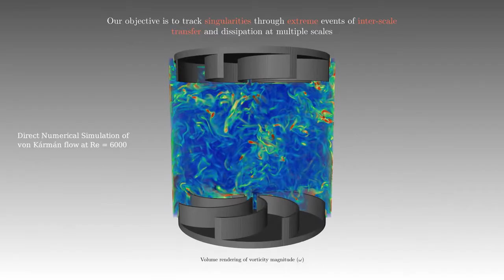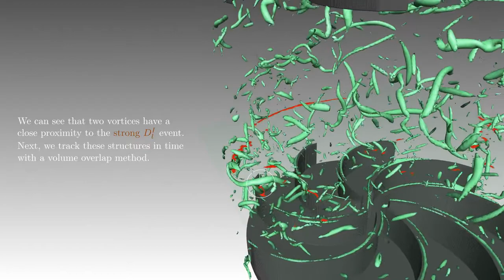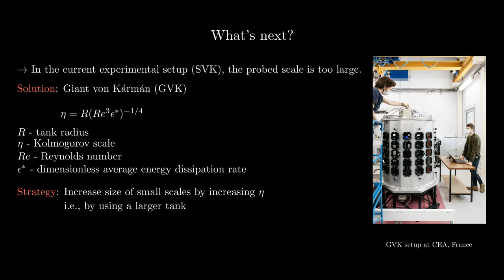V0020 - Tracking singularities: A journey through the scales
Tracking singularities: A journey through the scales

Abhishek Paraswarar Harikrishnan, Free University of Berlin
Adam Cheminet, Service de Physique de l'Etat Condensé, CEA
Damien Geneste, Service de Physique de l'Etat Condensé, CEA
Antoine Barlet, Service de Physique de l'Etat Condensé, CEA
Yasar Ostovan, Univ. Lille, CNRS, ONERA, Arts et Métiers ParisTech
Tarek Chaabo, Univ. Lille, CNRS, ONERA, Arts et Métiers ParisTech
Valentina Valori, Service de Physique de l'Etat Condensé, CEA
Paul Debue, Service de Physique de l'Etat Condensé, CEA
Christophe Cuvier, Univ. Lille, CNRS, ONERA, Arts et Métiers ParisTech
François Daviaud, Service de Physique de l'Etat Condensé, CEA
Jean-Marc Foucaut, Univ. Lille, CNRS, ONERA, Arts et Métiers ParisTech
Jean-Philippe Laval, Univ. Lille, CNRS, ONERA, Arts et Métiers ParisTech
Vincent Padilla, Service de Physique de l'Etat Condensé, CEA
Cécile Wiertel, Service de Physique de l'Etat Condensé, CEA
Caroline Nore, Université Paris-Saclay, LISN, CNRS, UMR 9015
Melvin Creff, Université Paris-Saclay, LISN, CNRS, UMR 9015
Hugues Faller, Service de Physique de l'Etat Condensé, CEA
Loïc Cappanera, Rice University
Jean-Luc Guermond, Texas A&M University
Bérengère Dubrulle, Service de Physique de l'Etat Condensé, CEA